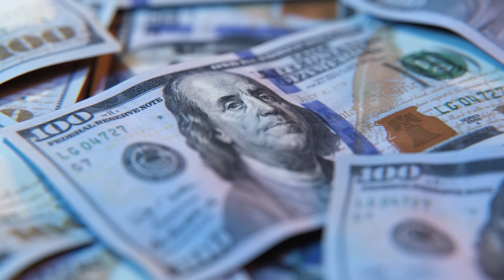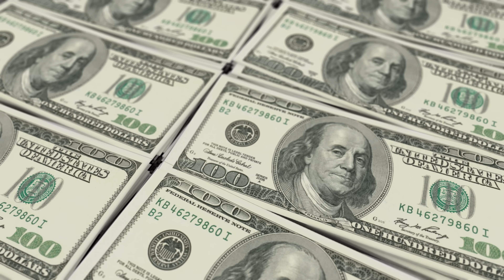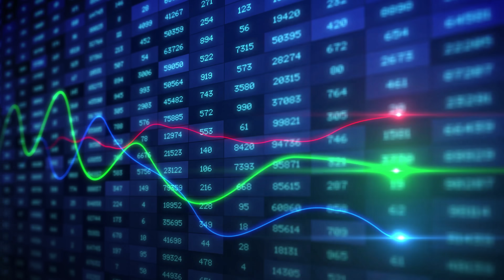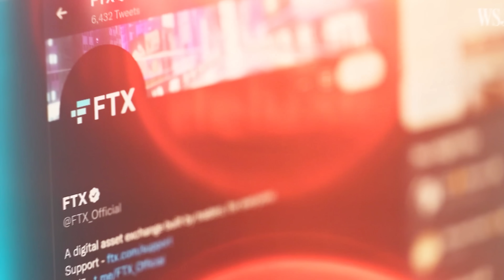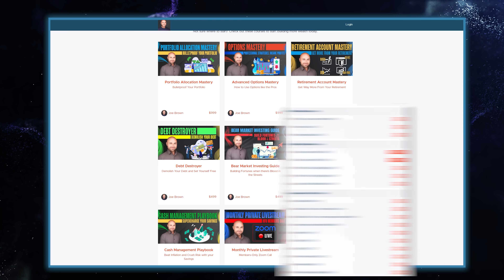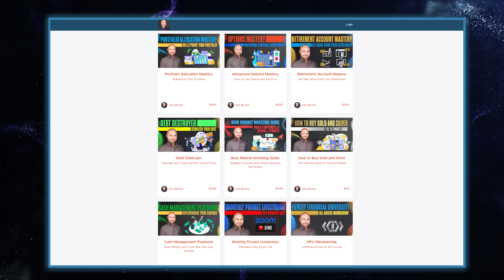Buying Bitcoin Now Will Not Make Your Descendants Rich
I teach active investors how to get higher returns with less risk by learning how markets actually work.

TIMECODES
0:00 The Bitcoin Ideology of Generational Wealth
2:03 a Bitcoin Standard Means Economic Freedom
7:40 How Does an Economic Free System Impact Wealth Mobility?
10:37 Lean Skills, Build Wealth, Pass It On

My Book - Why We Need the Fed (blank gag book)
My Shirts